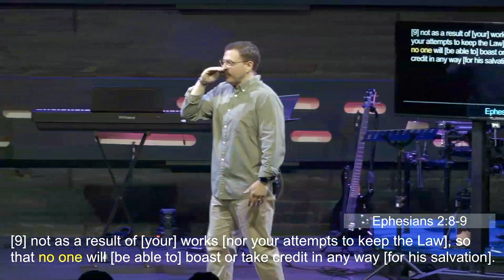The turning point of the cross